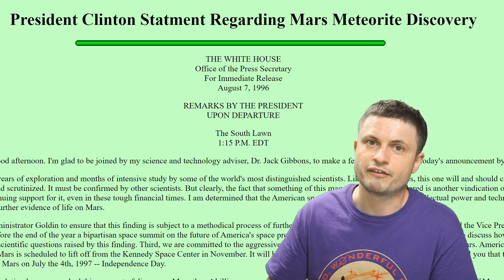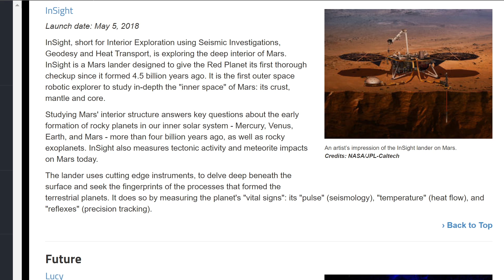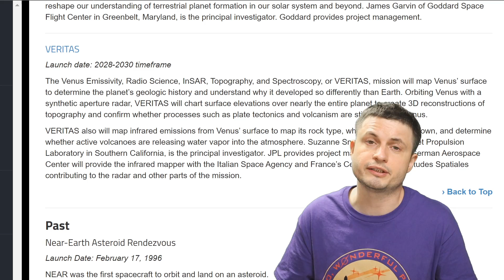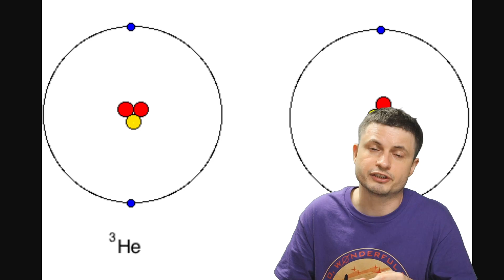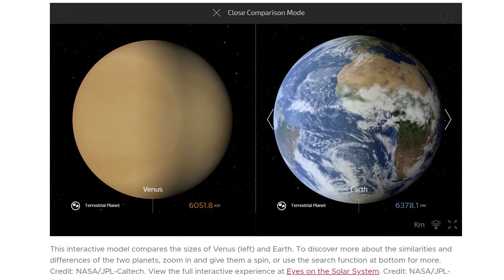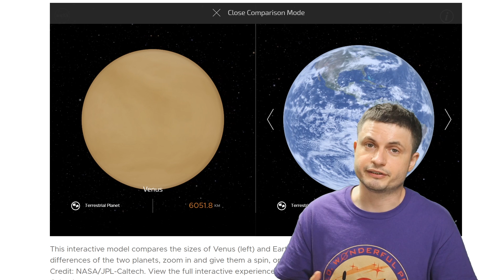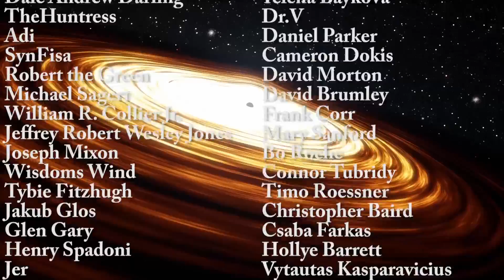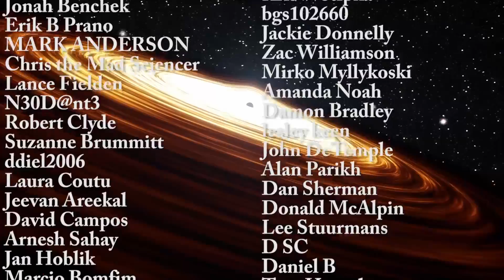Venus Curse Is Broken! NASA Confirms 2 Incredible Missions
Hello and welcome! My name is Anton and in this video, we will talk about 2 new NASA missions to the beautiful Venus

32ygEA36irM9Dsqx2rXZmHQ9rj7ZoWDYWZ

Tybie Fitzhugh
Viktor Óriás
Les Heifner
theGrga
Steven Cincotta
Mitchell McCowan
Partially Engineered Humanoid
Alexander Falk
Drew Hart
Arie Verhoeff
Aaron Smyth
Mike Davis
Greg Testroet
John Taylor
EXcitedJoyousWorldly !
Christopher Ellard
Gregory Shore
maggie obrien
Matt Showalter
Tamara Franz
R Schaefer
diffuselogic
Grundle Muffins

NASA/GSFC visualization by CI Labs Michael Lentz and others
 Reimund Bertrams